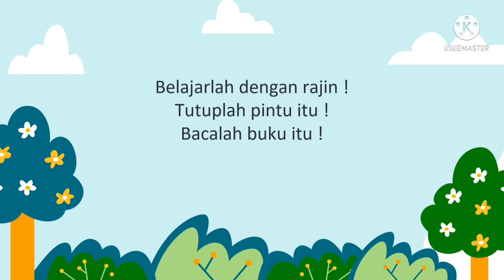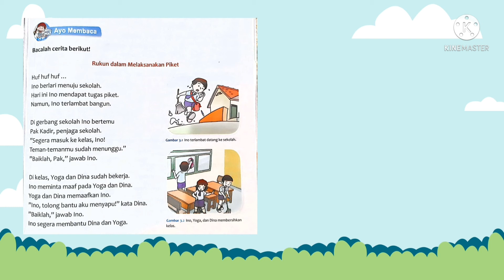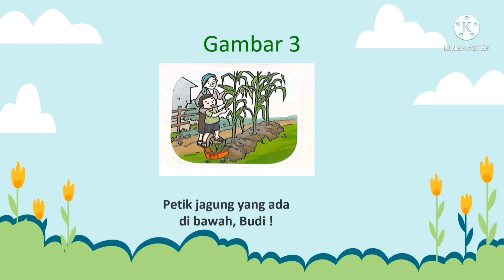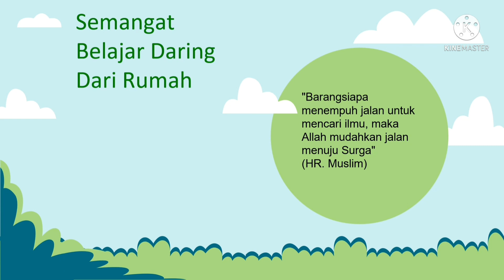Bahasa Indonesia Kelas 2 "Kalimat Perintah"